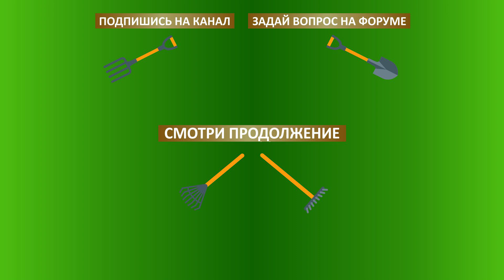Голштинская порода коров. Выставка Золотая Осень-2019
Показ молочного КРС. Первая группа. Выставка Золотая Осень-2019. Москва, 9-12 октября 2019 г.